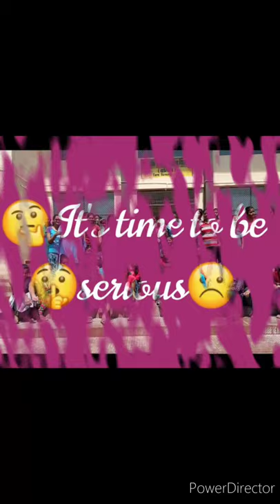Girl's Prayas Bilaspur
This is a short video about a journey of a Prayasian who spent their two years of life at residential school and preparing for competitive exams like JEE, NEET, CLAT etc.